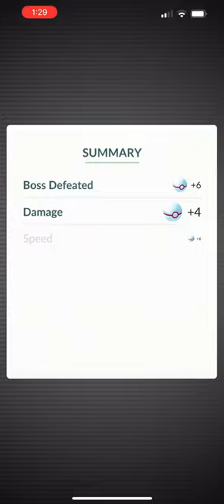Pokémon Go - Level 3 Raid - Nidorino (with a hat)